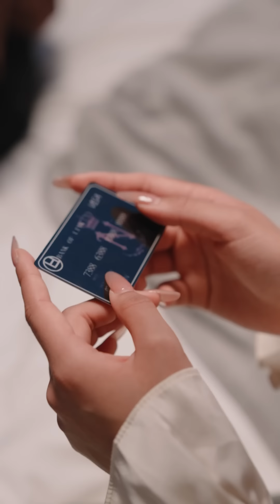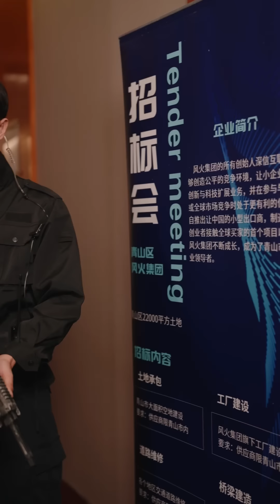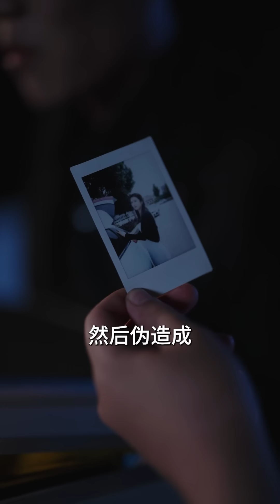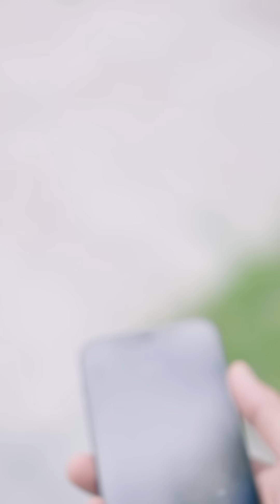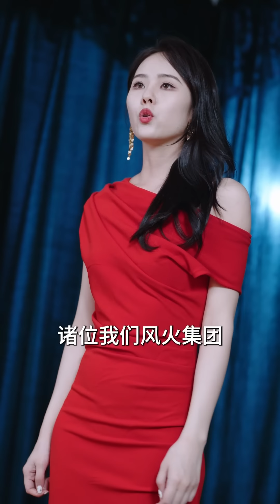一口氣看完《將世神尊》窮小子嬌妻被豪門惡少霸凌羞辱，誰料他是龍國隱世神尊，下一秒救讓他們付出慘痛的代價！完整版全集結局#爽文#短劇#逆襲#窮小子#反轉#都市#神醫#奇幻#將天神尊